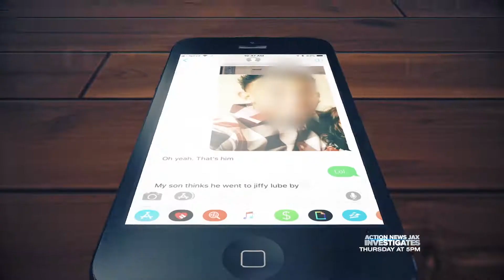WJAX Odometer Fraud